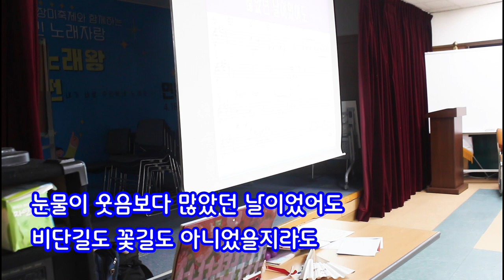신곡@내 삶의 인연@가사@원곡 묘광스님@작사 강정숙@작곡 한동한@초아강@강정숙@노래교실@면목3.8동 주민센터@2023년05월19일 2023년5월24일 아침마당 출연